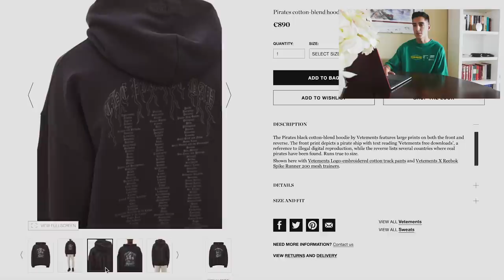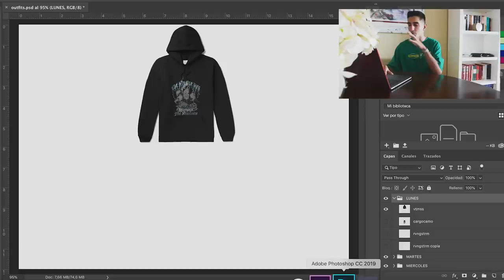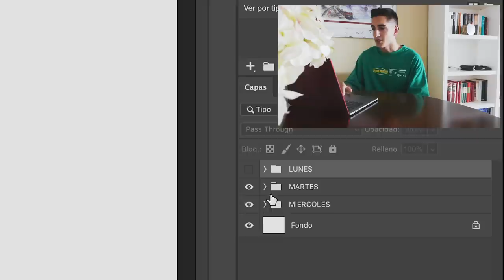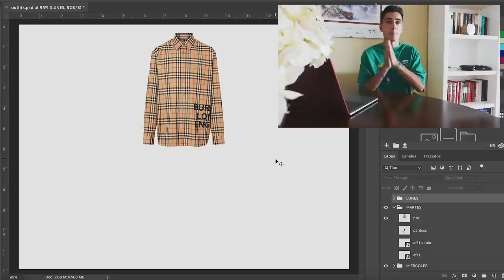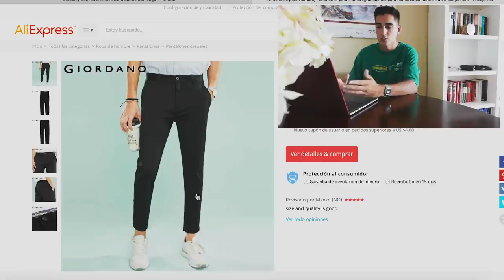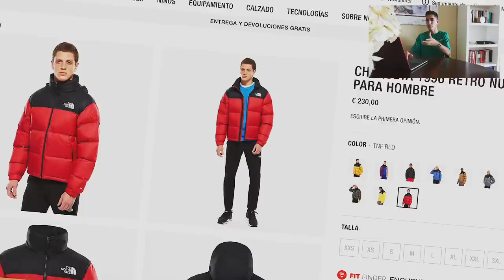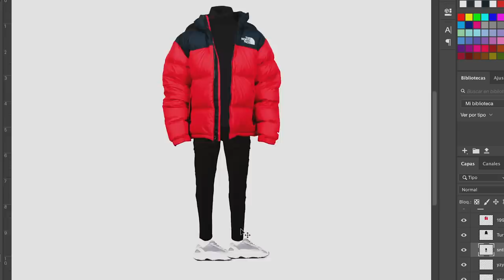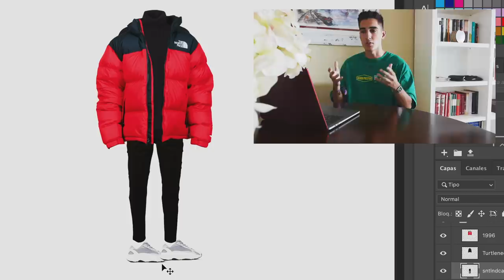OUTFITS PARA IR A CLASE | VUELTA AL COLE | Vetements, Aliexpress, Yeezy, Nike, Burberry...